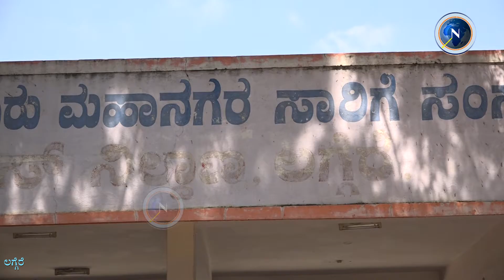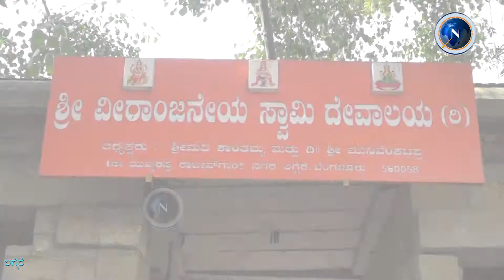Laggere bengaluru|ಬೆಂಗಳೂರಿನ ಲಗ್ಗೆರೆ ಹೇಗಿದೆ ನೋಡಿ|Rajarajeshwari nagar constuency|nairutyaTv